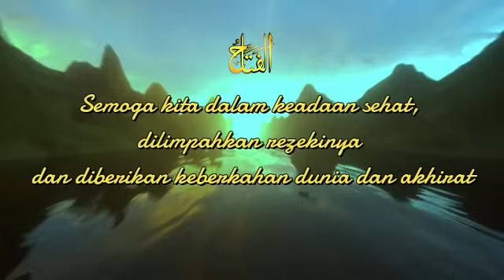Cerita Lengkap Abu Nawas Penghantar Tidur - Abu Nawas VS 100 Dokter - Al Fattah